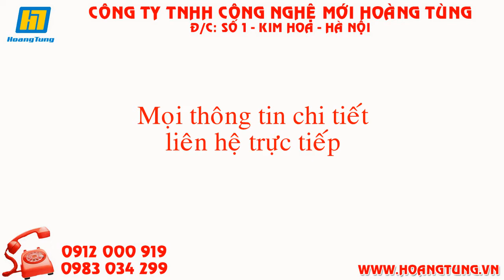Hoàng Tùng Chuyên Cung Cấp Máy Làm Kem Đá Tuyết BingSu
Máy Làm kem đá tuyết bing su với thiết kế hiện đại, sử dụng công nghệ mới có thể dễ dàng tạo ra những món kem đá tuyết hấp dẫn trực tiếp cho bạn thưởng thức từ nhiều nguyên liệu khác nhau như: cafe, sữa, coca, và các loại nguyên liệu khác